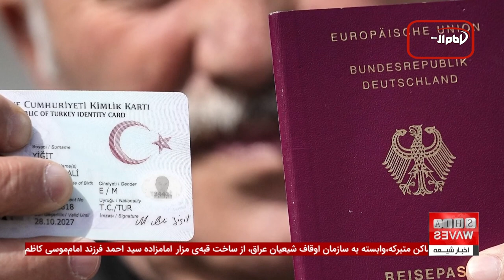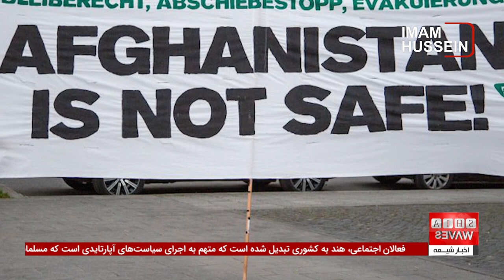پروژه‌های فاجعه‌بار ایلان ماسک برای سیاره مریخ! | اخبار کوتاه و مهم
پروژه‌های ایلان ماسک برای ایجاد یک کلونی انسانی در مریخ به شدت مورد بحث و انتقاد قرار گرفته‌اند. پروفسور اندرو کوتس، فیزیکدان برجسته، هشدار داده که این پروژه‌ها می‌توانند به آلودگی و تخریب سیاره سرخ منجر شوند.
 ایلان ماسک ادعا کرده است که تا سال 2054 شهری با یک میلیون نفر در مریخ خواهد ساخت. اما آیا این رویا ممکن است به یک فاجعه زیست‌محیطی تبدیل شود؟ این پروژه‌ها، که هدفشان نجات بشریت است، ممکن است تهدیدی برای آینده سیاره مریخ و حتی زمین باشند.

آیا پروژه‌های ایلان ماسک برای مریخ، همان‌طور که ادعا می‌کند، راه نجات بشریت خواهند بود؟ یا اینکه این اقدامات به نابودی یکی از مهم‌ترین اجرام کیهانی منجر خواهد شد؟
این در حالی است که دنیا همچنان با چالش‌های بزرگی دست و پنجه نرم می‌کند؛ از بحران‌های انسانی در بورکینافاسو و آپارتاید علیه مسلمانان در هند گرفته تا اخراج هزاران پناهجوی ترکیه‌ای از آلمان و تبعیض علیه افغان‌ها.
 آیا با این همه بحران روی زمین، تمرکز بر روی مریخ واقعا بهترین تصمیم است؟ برای دیدن زوایای پنهان و تحلیل‌های بیشتر درباره آینده مریخ و دیگر اخبار مهم جهانی، ویدیو کامل این خبر را از دست ندهید!

00:00 - اخبار کوتاه - ساخت قبه مزار امامزاده سید احمد در عراق
00:32 - اخراج 16 هزار پناهجوی ترکیه‌ای از آلمان
01:02 - دادگاه‌های فراقانونی طالبان و محکومیت‌ها
01:30 - نظرسنجی درباره پناهندگان افغانستانی در آلمان و تمایل به ماندن
02:00 - بسته شدن مدارس دخترانه در ولایت تخار افغانستان
02:34 - قانون پیشگیری از کار اجباری اویغورها در آمریکا و تأثیرات اقتصادی
03:03 - اعتراض 5 تا 6 درصد دانشجویان به افزایش شهریه دانشگاه آزاد
03:27 - هشدار فیزیکدان برجسته درباره پروژه‌های ایلان ماسک برای کلونی انسانی در مریخ
04:01 - فعالان اجتماعی هند و اتهام اجرای سیاست‌های آپارتایدی علیه مسلمانان
04:23 - کشته شدن بیش از 150 نفر در بورکینافاسو توسط گروه‌های تروریستی داعش
ویدیوهای مرتبط

ویدیوهای مرتبط